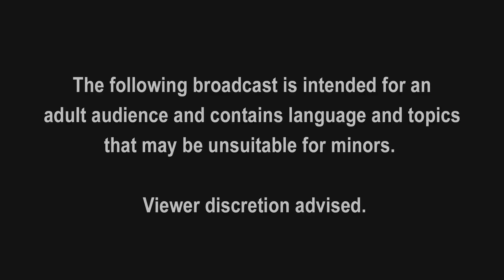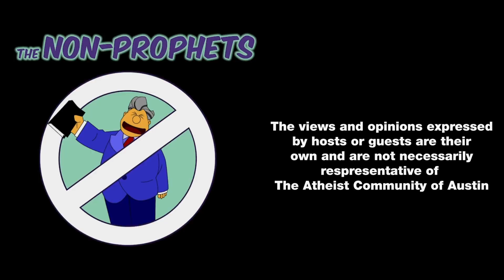It’s an Atheist Christmas Show!, The Non-Prophets 20.51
The Non-Prophets, Episode 20.51 airing Sunday, December 19th featuring Johnny P. Angel, Cynthia McDonald, Nate Smith and Jason “TechLord” Sherwood

Atheist Christmas Greetings from this week’s host Johnny, Cynthia, Nate, and Jason as they open the show with a history lesson on the cultural and commercial phenomenon of the winter celebrations. The hosts discuss the holiday blues in the time of COVID, which for some can be the loneliest time of the year. In the final segment, the Little Drummer Boy beats his drum to the tune of Christian Conservatives being frantic about the so-called War on Christmas.  It’s the most unholy time of the year!

Articles Discussed

Segment 1 [4:52]: History of Xmas and Winter Celebrations
Main Article: “History of Christmas”
Additional References:
“Winter Solstice Celebrations”

Segment 2 [42:15]: Xmas in the Time of COVID
Main Article: “COVID Concerns During Christmas”

Segment 3 [52:45]: Holiday Blues
Main Article: “Putting Mental Health First”

Segment 4 [1:05:20]: The History of the War on Xmas: So Many Lives Lost

Don't like ads? Consider becoming a patron for commercial-free episodes

WHAT IS THE NON-PROPHETS?

The Non-Prophets is a live internet radio show airing at 3:00pm Central time and focuses on current events and commentary from an atheist perspective.

NOTES

TheNonProphets is the official channel of The Non Prophets. "The Non Prophets" is a trademark of the ACA.